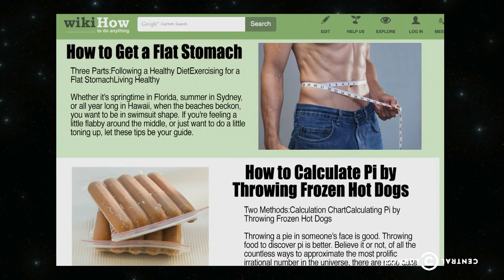Patton Oswalt, Pete Holmes, Kyle Kinane - wikiHow's That Now? - @midnight with Chris Hardwick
Patton Oswalt, Pete Holmes and Kyle Kinane come up with terrible instructional articles that wikiHow should never publish.